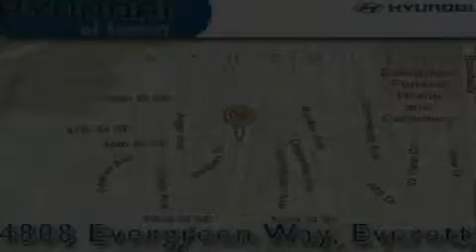2007 Hyundai Accent Everett WA 98203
We are proud to present this 2007 Hyundai Accent.

 Year: 2007
 Make: Hyundai
 Model: Accent
 Engine: 1.6L 4CYL
 Trans.: 5 Spd Manual
 Exterior: Black
 Miles: 98,804
 Interior: Black

 Welcome to Hyundai of Everett!
 We are your Everett, WA Hyundai dealer, and our goal is to provide you with the best car buying experience possible. We are here to assist you every step of the way, from parts and service to help with financing. We have the full line of quality Hyundai vehicles. Stop in and test drive a new Santa Fe, Accent, or Sonata today and see why your next vehicle should be a Hyundai. If you're looking for a certified pre-owned vehicle in the Everett area, Hyundai of Everett can help you with that, too! Our commitment to our customers doesn't stop there. The skilled technicians in our service and parts department are waiting to service your Hyundai vehicle and provide you with the parts you need. If you're in the market for a new or used Hyundai in the Everett area, make Hyundai of Everett your next stop.

 Pre-Owned 2007 Hyundai Accent Everett WA